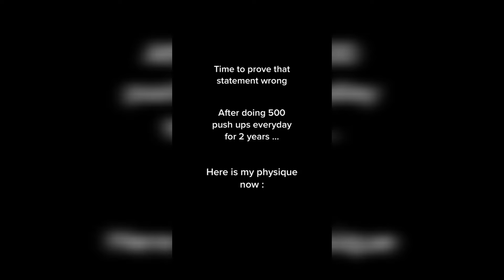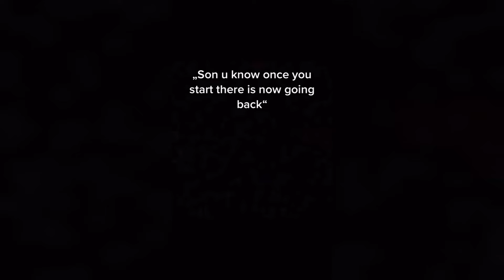try not to laugh (super hard😂) #78